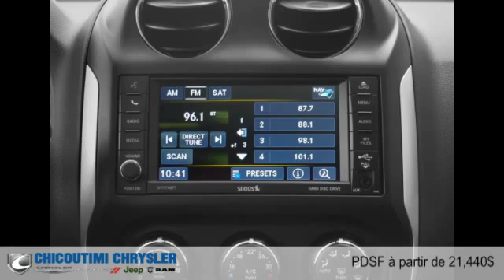Jeep Compass 2015 à Chicoutimi (Saguenay, près d'Alma)